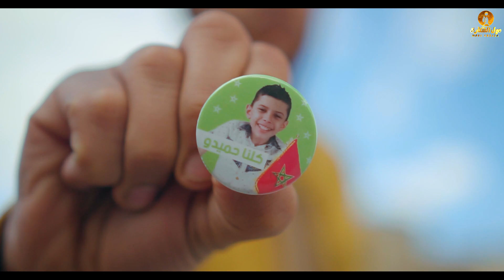الحملة المليونية لإنقاذ الطفل حميدو من الموت وهو في مراحله الأخيرة من مرض نادر😭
الطفل حميدو يدخل لمرحلة خطيرة جدا💔😓
الطفل محتاج 4 حقن مبلغهم 300 مليون كاينين غير في فرنسا. الأن سيبدأ العد العكسي وغنديرو أكبر حملة من أجل إنقاذ حميدو.
رسالة للصفحات وللمحسنين وللمؤثرين وللفنانين ولكل شرائح المجتمع عافاكم ماتتخلاوش على هاذ الطفل قبل ما يموت😓
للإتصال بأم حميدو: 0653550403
رقم حساب حميدو فالبنك CIH:
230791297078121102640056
لي باغي يرسل عبر التطبيق البنكي:
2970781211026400